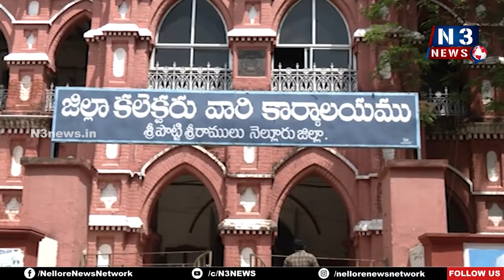జులై 18 నుంచి ఇంటింటికెళ్లి స‌ర్వే చేయండి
- కుష్ఠు వ్యాధి ల‌క్ష‌ణాలున్న వారిని గుర్తించండి
- వ్యాధిపై ప్ర‌జ‌ల‌కు అవ‌గాహ‌న క‌ల్పించాలి
- అధికారుల్ని ఆదేశించిన నెల్లూరు క‌లెక్ట‌ర్ ఎం. హ‌రినారాయ‌ణ‌న్